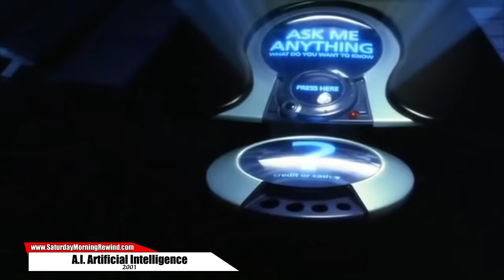Many Voices of ROBIN WILLIAMS (Animated Tribute) HD High Quality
Come along as we celebrate Robin Williams, one of the greatest actors of our time.  Rest in peace...